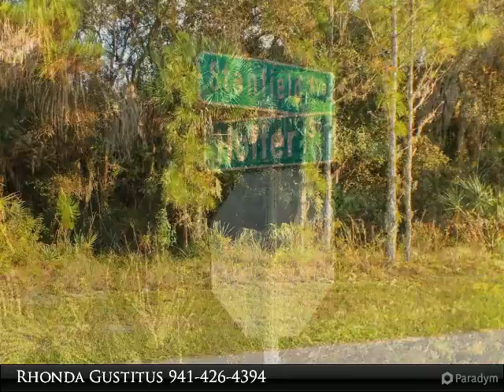Beautiful Double Lots Ready For Your Dream Home!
372 HOFFER STREET
Port Charlotte, FL
$16,900, MLS# C7217622

Build your dream home on these two beautiful lots! The location is perfect! Just minutes from the new North Port CoCo Plum Plaza, complete with restaurants, shopping, & more. Gorgeous sandy beaches only 20 minutes away! Less than 10 minutes to the Port Charlotte Mall, only 20 minutes to the historic Fisherman's Village in Punta Gorda, less than an hour to the Fort Meyer's International Airport and minutes to great golf courses! Visit these great lots today, your dream home is waiting!

Presented By:
Rhonda Gustitus, Keller Williams Realty Peace River Partners